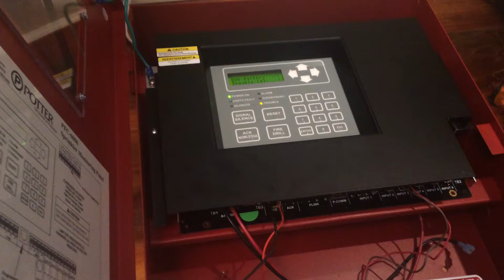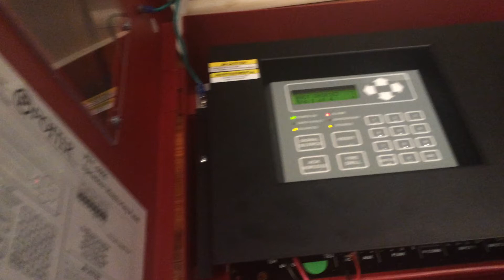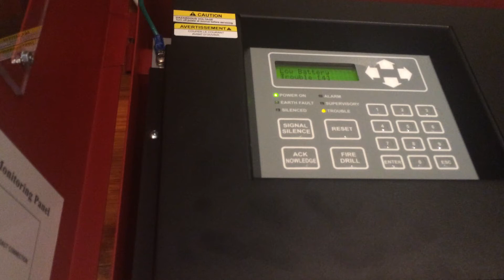Potter PFC-6006 Fire Alarm System Test #3 (SImplex 2903+4051)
This time I used the Simplex 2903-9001 Light-plate with a Simplex 4051 Horn!

Please note that there might have been a slightly loose wire in one of the splices causing the panel to go into trouble. The trouble was NAC Shorted. But I think that was just a minor mistake.